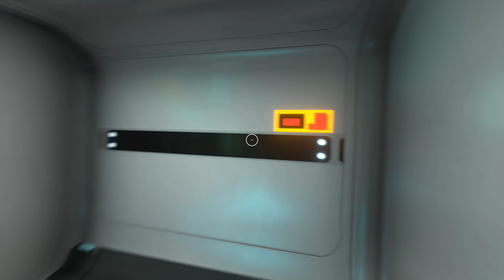[36] Gramy: Subnautica (blind) [Ciepełko]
Próbujemy przetrwać na obcej, oceanicznej planecie. Co może pójść nie tak?